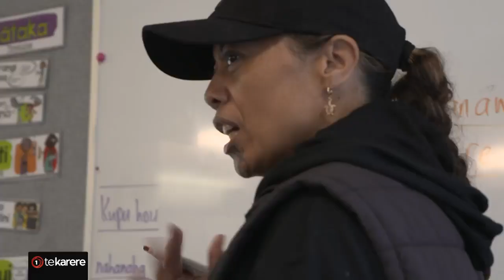2024 NZEI Te Riu Roa annual conference underway in Rotorua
NZEI are currently hosting the 2024 NZEI Te Riu Roa annual conference at Rotorua Energy Event Centre. NZEI Te Riu Roa Vice President Ripeka Lessels joined Te Karere to discuss this kaupapa.